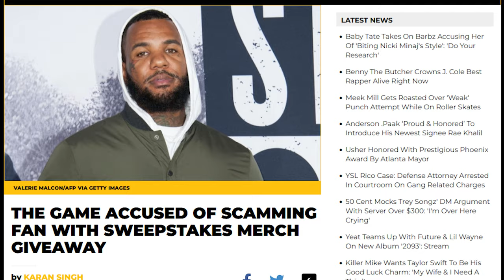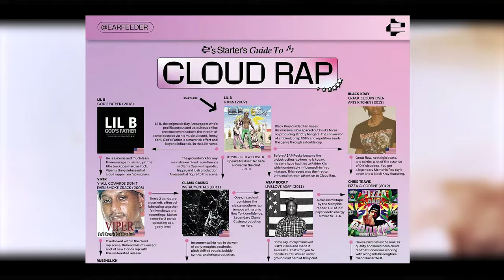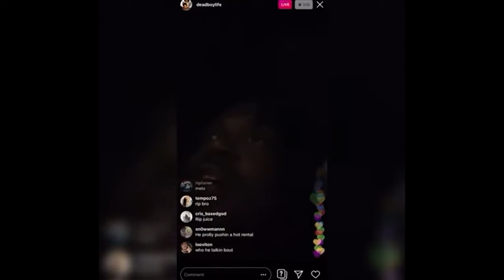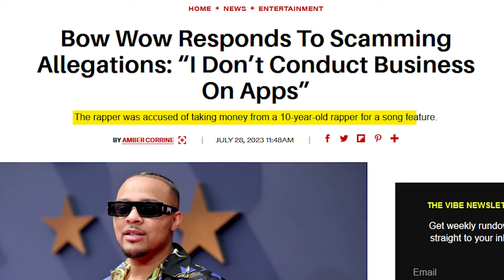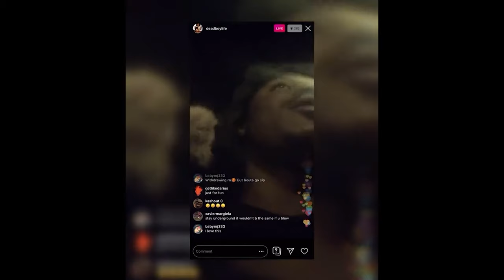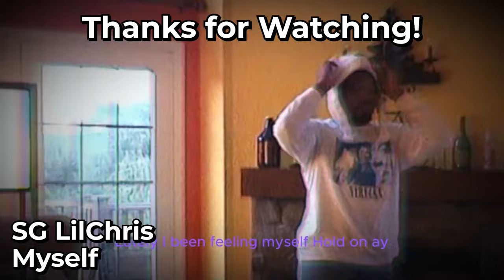The Time Juice WRLD Was SCAMMED (by LUCKI...)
It is wild and hard to believe it was underground icon LUCKI who scammed Juice out of a feature long ago... A collaboration with Juice WRLD would have gone crazy, do y'all agree?

It's finally time, we took a month long hiatus to prepare the channel for the next part of the journey! The compilation scene has been dying out so we are pivoting to more documentary style content. I (Intensify) writes the script whilst our new partner MO (@NextUpyt ) presents it. Don't worry I'll still be doing compilation videos here and there but I hope y'all enjoy the switch up in content and stick around. Love y'all and wish y'all join us for the future of the channel! Let me know video ideas as well if you would have loved to see Lucki x Juice WRLD.